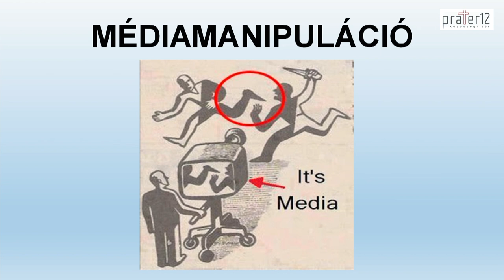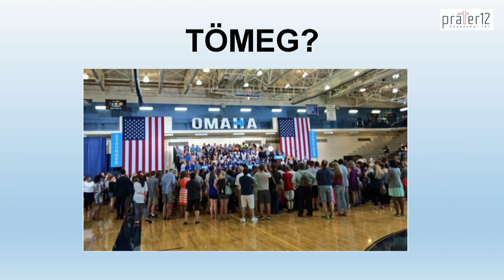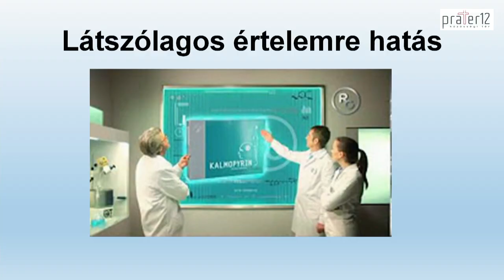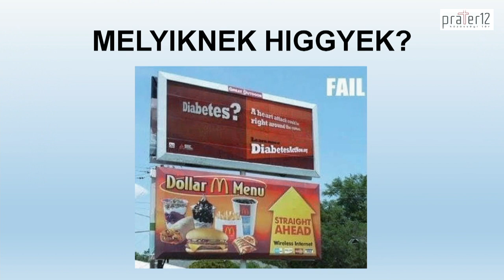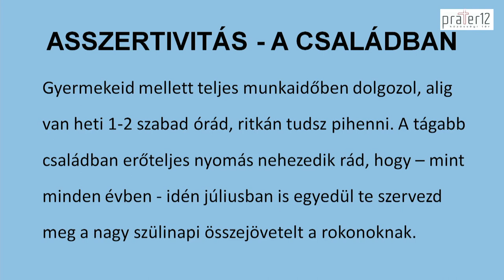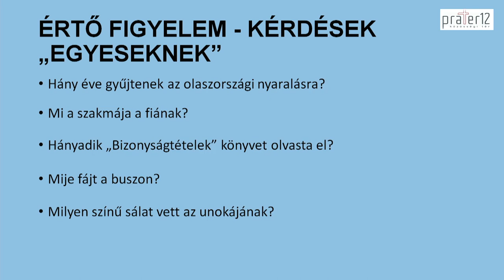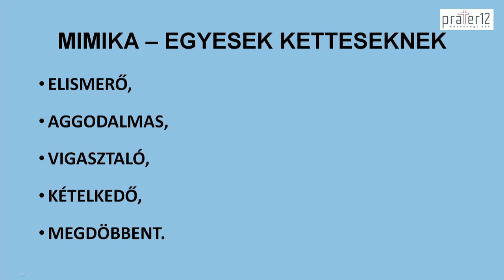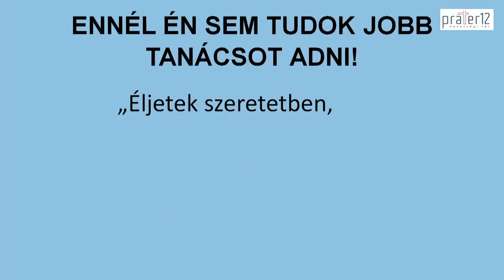Kommunikációs nap a Práterben - Balázs László - délután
Kommunikációs nap a Práterben - délutáni előadás
Előadó: Balázs László
Téma: A (nem)szeretet nyelve, avagy Jézus nélküli megnyilvánulásaink, az Úr nevében.
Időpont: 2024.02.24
Amiről szó esik:
- Miért kell foglalkoznunk a keresztényi kommunikációval?
- JÉZUS KOMMUNIKÁCIÓS FÓKUSZA
- KOMMUNIKÁCIÓS STÍLUSOK
- Reakciók
- Asszertív kommunikáció
- Ne csak arra figyeljünk, amit mi szeretnénk mondani, hanem, hogy a hallgató is  megértse. (korosztály, érdeklődés stb.)
- Legyen annyi bizalmunk a másikhoz, hogy ne tételezzük fel azonnal a rossz  szándékot. A mondatait, tetteit próbáljuk nem félreérteni. (Dávid – Ammoniták!)
- A mindennapokban használjuk a „fókusz áthelyezését” a rossz híreknél.
- Figyeljünk az arcunk ösztönös mimikájára, ne bántsuk meg a másikat egy gyors  „fintorral”.
- Képviseljük asszertivan a céljainkat úgy, hogy közben figyelünk a másik
   szempontjaira és megoldást keresünk a kérésére.
Banki átutalás
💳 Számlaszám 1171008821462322